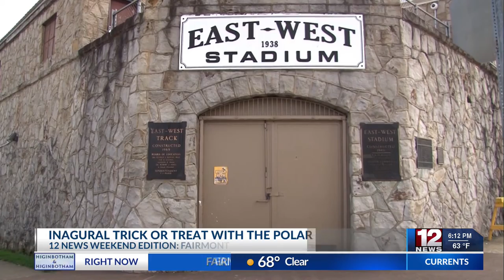Inaugral Trick or Treat with the Polar Bears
Fairmont Senior High School held their Trick or Treat with the Polar Bears event.